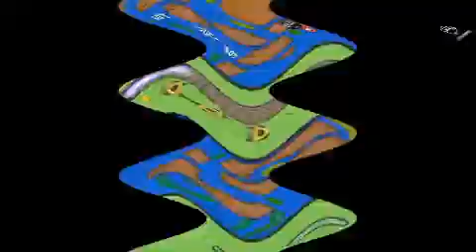(REQUESTED) All 21 Screen Of Panel de Pon Game Over Super Effects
Requested By @VegasPro13